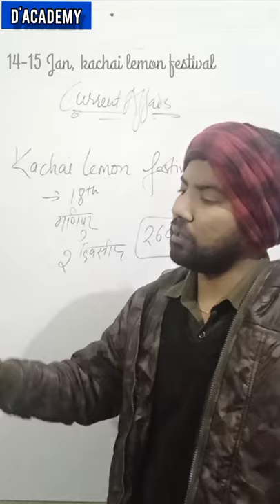Kachai lemon festival Current Affairs,Jan 2022